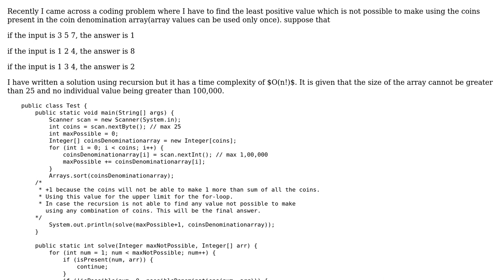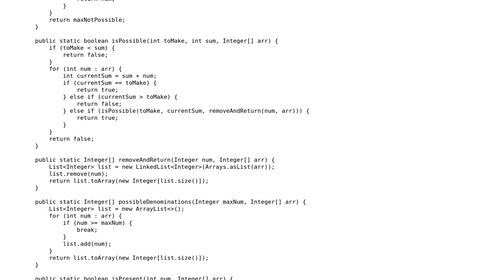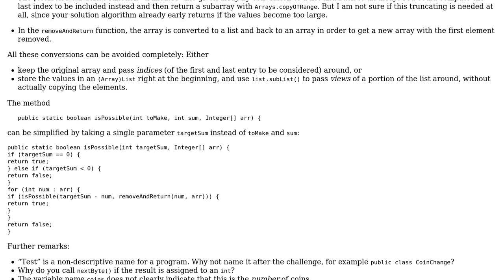Code Review: Coin Change Algorithm - coding challenge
With thanks & praise to God, and with thanks to the many people who have made this project possible! | Content (except music & images) licensed under CC BY-SA | Music | Images & others | With thanks to user Shivam Sharma user Martin R and the Stack Exchange Network Trademarks are property of their respective owners. You are responsible for your own actions.